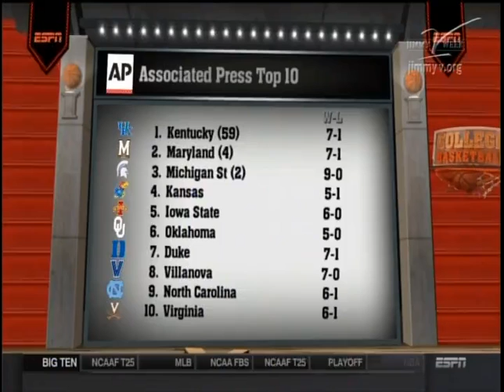College Basketball 12/05/15-Arizona vs. Gonzaga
Arizona travels to always hostile Gonzaga! Enjoy.

It's joined in progress at the 12:40 mark of the 1st half due to the legnth of the Texas/Baylor football game.